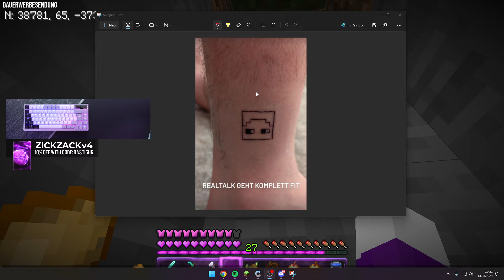BastiGHG Tattoo Reaktion 😳